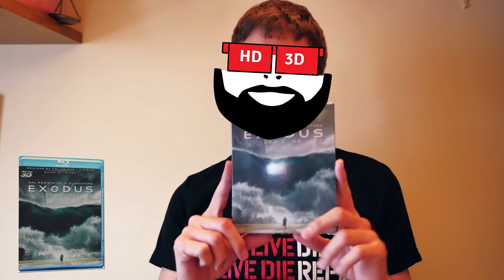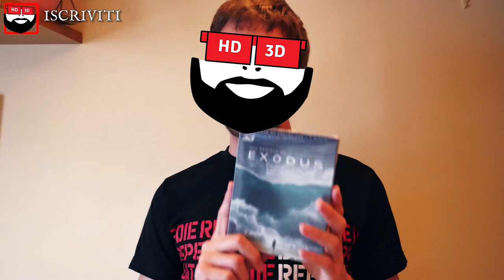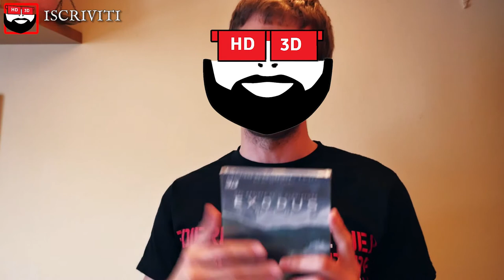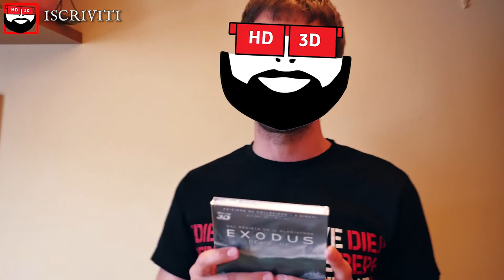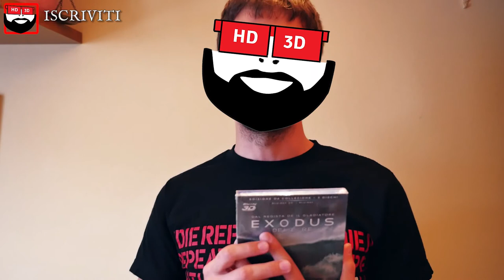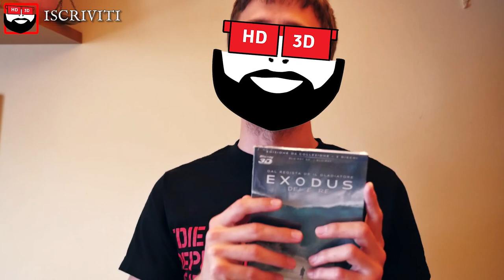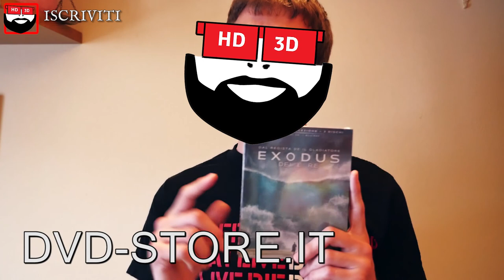Exodus: Dei e Re ▌Recensione Blu-ray Disc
Exodus in edizione da Collezione: Blu-ray + Blu-ray 3D + 5 ore di contenuti speciali. Seguiteci perché analizzeremo il prestigioso disco Home Video..

Acquista la tua copia su dvd-store.it

Mosè e Ramses, futuro sovrano d'Egitto, sono allevati come fratelli da Seti, faraone illuminato che governa con saggezza la sua gente e difende i suoi confini con l'aiuto dell'esercito e la benevolenza degli dèi. In battaglia Mosè, raccolto dalle acque del Nilo da una principessa e cresciuto come un figlio da Seti, salva la vita a Ramses, principe irrequieto e complessato, che alla morte del padre e su consiglio della madre decide di esiliarlo. Le origini ebraiche di Mosè, rivelate dai saggi, che riconoscono in lui il profeta che libererà il loro popolo da una schiavitù lunga quattrocento anni, gli alienano la lealtà del fratellastro e lo conducono verso un destino più grande. Abbandonato nel deserto, Mosè trova soccorso tra le braccia di una donna araba e di un dio-bambino, che 'arma' il suo braccio contro Ramses e lo guida con gli ebrei fuori dall'Egitto e verso la Terra Promessa. Il faraone, ostinato e superbo, dichiara guerra a Mosè e al suo popolo, conducendo gli egiziani alla rovina sul fondo del Mar Rosso.